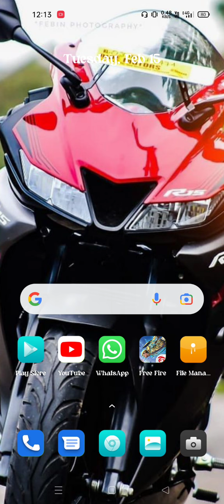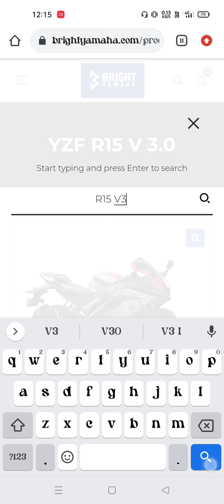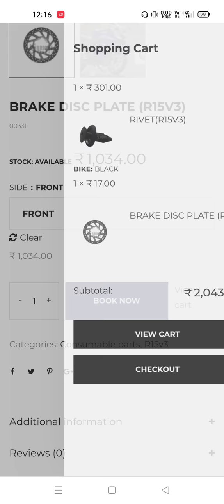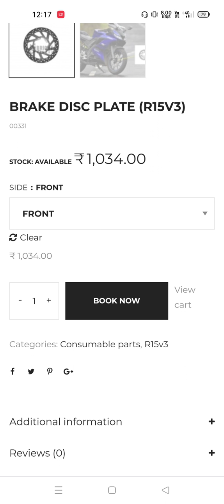Yamaha Genuine Parts Buy Online || How To Buy Yamaha Genuine Parts Online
2) Yamaha Bajaj KTM Tvs Etc Second Hand  Bikes  Related Videos

3) All Second Hand Bike Checking Process Videos